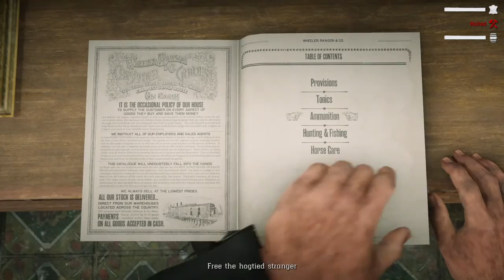Red Dead Redemption 2